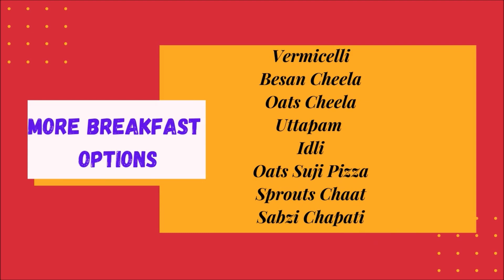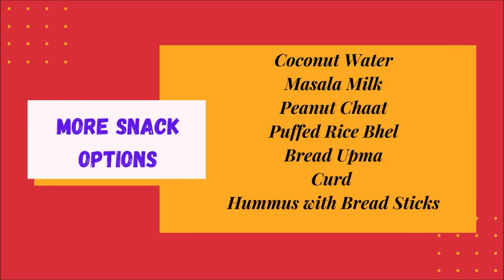DIET PLAN TO LOSE WEIGHT FAST in HINDI - INDIAN VEGETARIAN MEALS | LOSE 5-6 Kg FAST | MY DIET PLAN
Also, I forgot to add Parantha in my BREAKFAST Options...So, you can have Parantha once a week

Welcome back, everyone! Today's video is all about DIET PLAN TO LOSE WEIGHT. It is a well known saying that weight loss starts in the kitchen. So I have brought a full day MEAL PLAN to LOSE WEIGHT QUICKLY and in a HEALTHY MANNER. I had lost 15 kg in 3 and a half months by following the same meal plan. The meal plan is very simple and consists of VEGETARIAN MEALS. We should lose weight in a healthy way by eating regular GHAR KA KHANA so that it can be maintained forever.

VIDEOS I have talked About